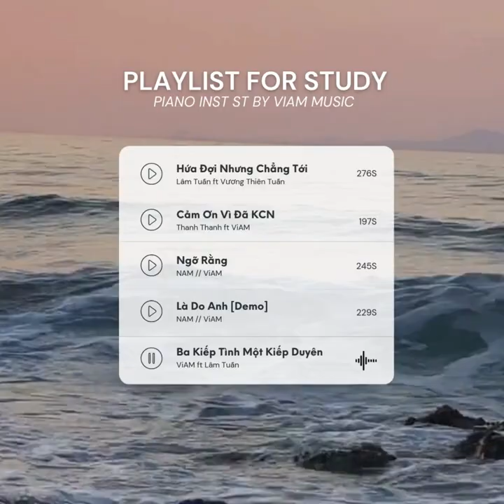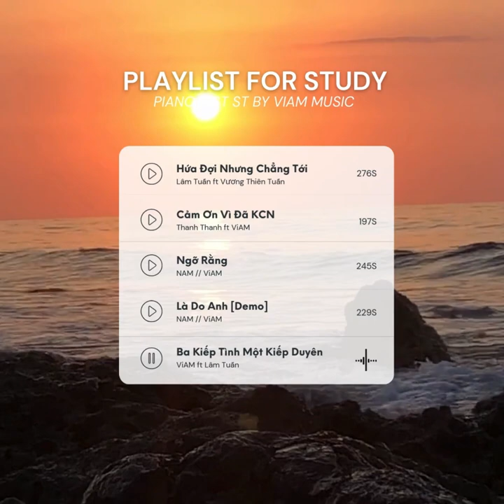"Anh dành cả tương lai nhưng em phải lòng yêu ai..." | Playlist Speedup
ft ViAM [Speed Up]
Nguyên bản:
Phái sinh / lời việt: ViAM
Thể hiện:
Sản Xuất: LNS Media,

"Điều kì diệu sẽ tới khi bạn biết cố gắng"

📀 Listen
Audio/Stream:

► About
Written by ViAM
Edit by LNS MEDIA
Photo at Printerest

© Bản quyền thuộc về VIAM'S MUSIC
© Copyright by VIAM'S MUSIC ☞ Do not Reup.

Kênh YouTube ÂM NHẠC chính thức của tác giả ViAM